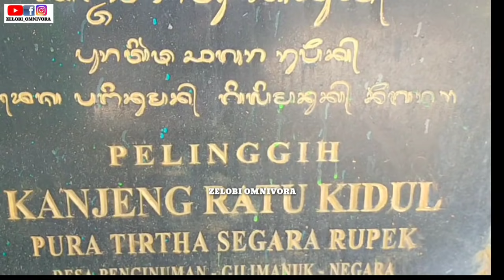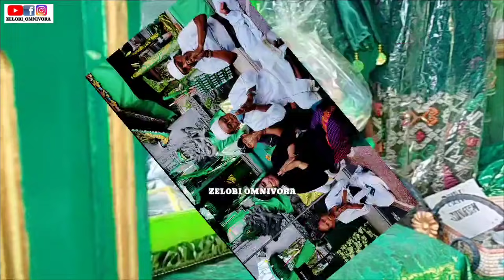KISAH MISTIS PEMANGKU RATU KIDUL PURA SEGARA RUPEK PENGINUMAN GILIMANUK BALI!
Kejadian aneh terjadi ketika prosesi wawancara terkait Ratu kidul di Pura ini.Seolah-olah menandakan beliau ada saat kami membicarakan-nya.